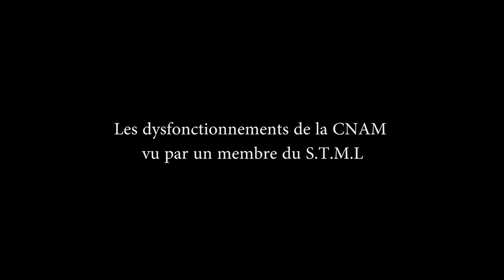Les dysfonctionnements de la CNAM vus par un membre du S.T.M.L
La Caisse Nationale d'Assurance Maladie s'attire, à présent, les foudres de tout le monde. Prestataires de services, pharmaciens, assurés et syndicats se relayent pour pointer du doigt des dysfonctionnements qui tardent à être corrigés. De l'avis de plusieurs concernés, créée pour soutenir ses assurés, la CNAM a perdu de vue ses attributions premières : la solidarité et l'égalité des droits , la continuité des soins et la meilleure sécurité sanitaire possible.

Enquête : Ces plafonds de la CNAM qui vous tombent sur la tête !